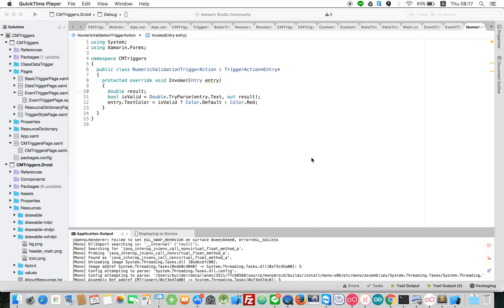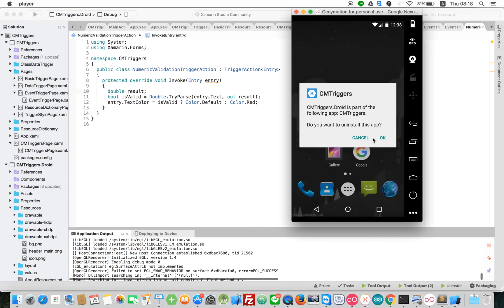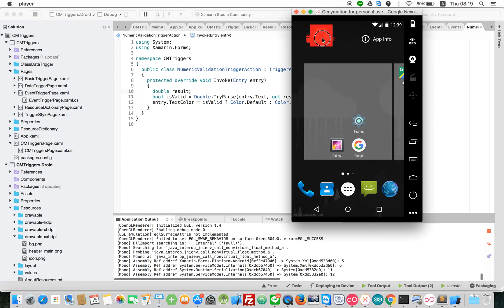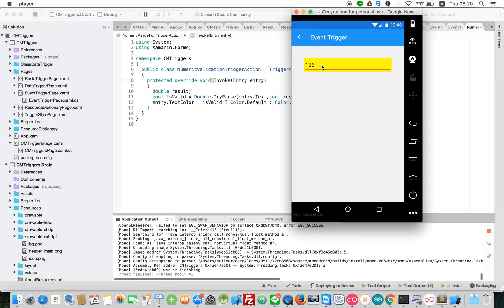Xamarin Dev : การแก้ไขปัญหารัน Android App เวอร์ชั่นใหม่แล้ว แต่ไม่อัพเดท ยังรันเวอร์ชั่นเก่า